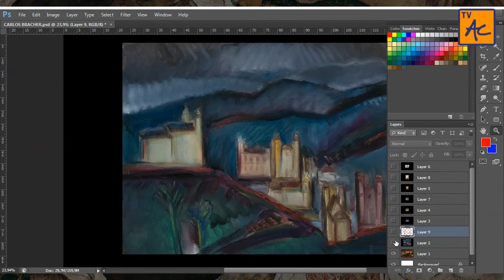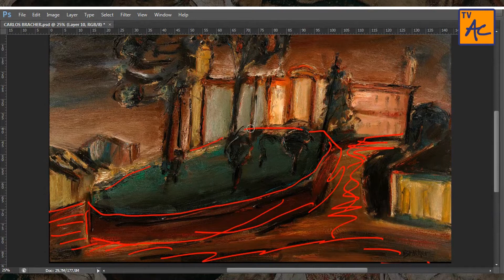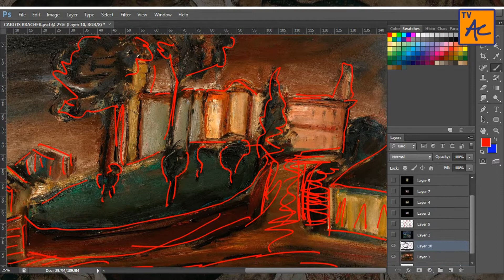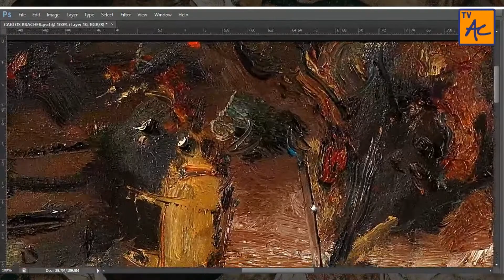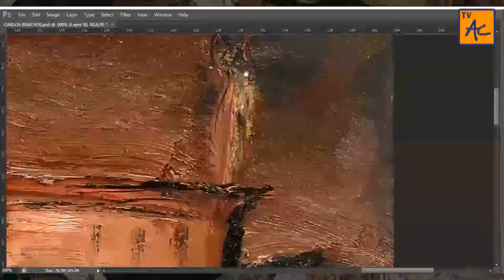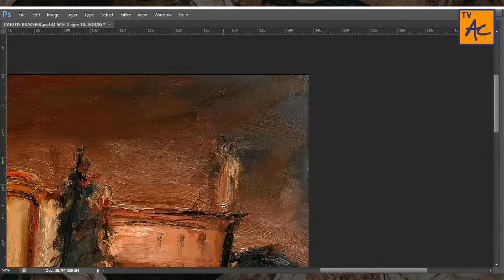ANALISE DE UM TRABALHO EXPRESSIONISTA BRASILEIRO - CARLOS BRACHER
ANÁLISE DE UM TRABALHO EXPRESSIONISTA BRASILEIRO - CARLOS BRACHER

Uma pintura que tem figuras não detectáveis, identificáveis. Pinceladas carregadas de tinta e sentidos. Cores quentes, definições íntimas transpostas livremente para a tela.